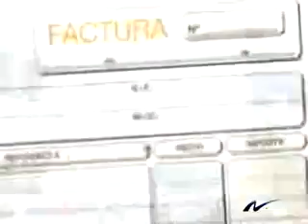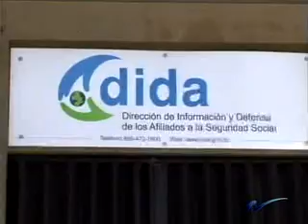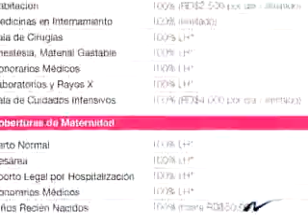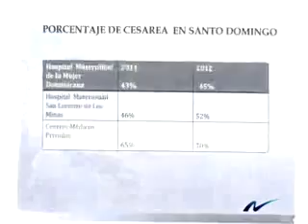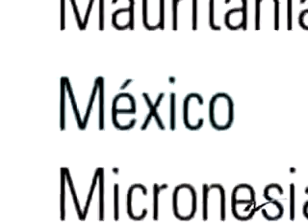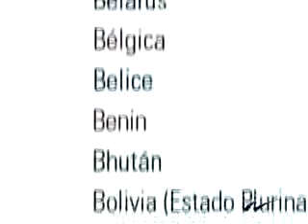Aumento de las cesáreas se convierte en "negocio redondo" para médicos y clínicas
Nuria Piera realiza reportaje sobre las cesareas, en el cual se esta convirtiendo en una negocio redondo, sobre los altos precios que tienen que pagar las pacientes luego de haberle realizado dicha intervención medico.